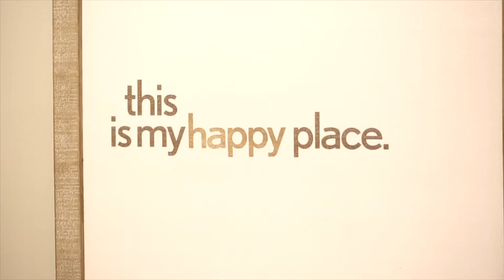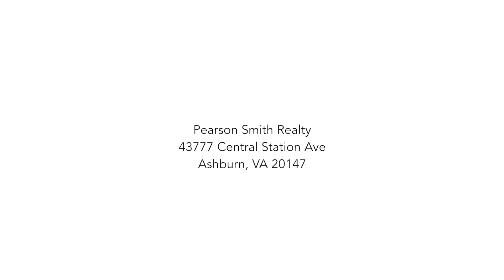43324 Crystal Lake St, Leesburg, VA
Dinner Party, drone video, interior and exterior shots of my latest listing in the golf course community of River Creek in Leesburg, VA